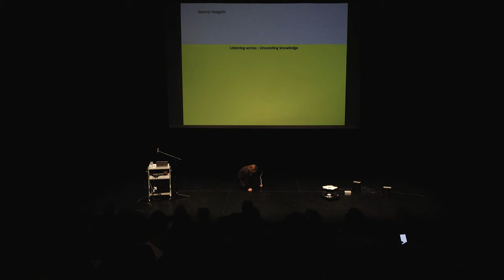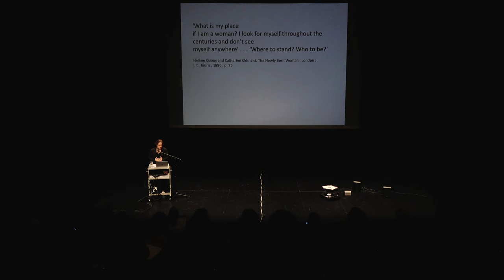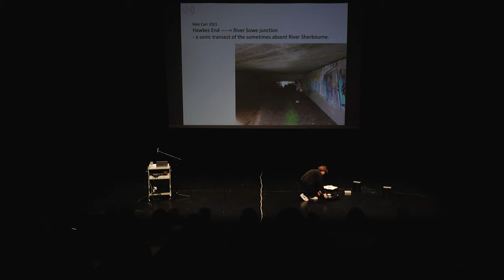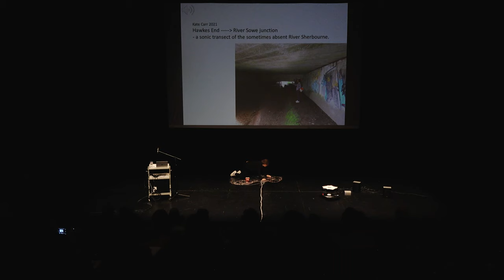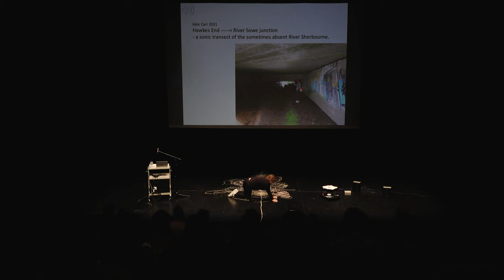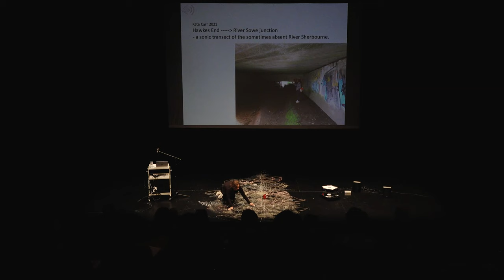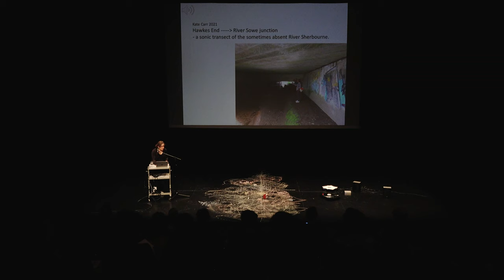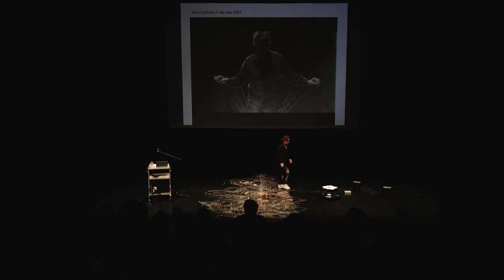Conférence de Salomé Voegelin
Salomé Voegelin (GB-CH), artist and writer, reader in sound art.
'Listening Across Disciplines: Uncurating Knowledge': She articulates the feminist and decolonial logic of sound as a means to reflect on the politics of knowledge through the politics of curation.

Une conférence donnée le 2 octobre 2021 au TLH-Sierre dans le cadre du symposium 'être à l'écoute' proposé par le Bachelor en Son de l'EDHEA.